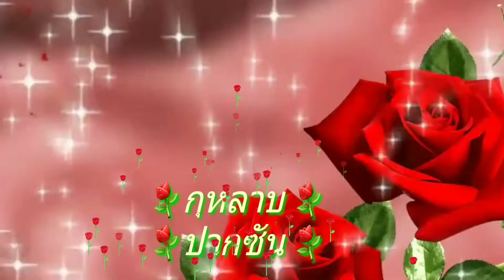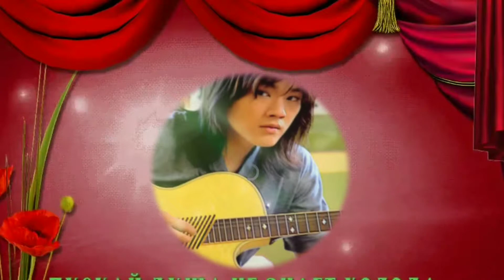กุหลาบปากซัน ไม้เมือง ponpon